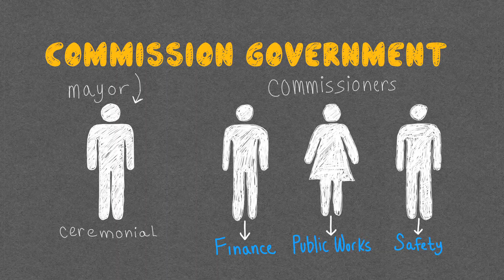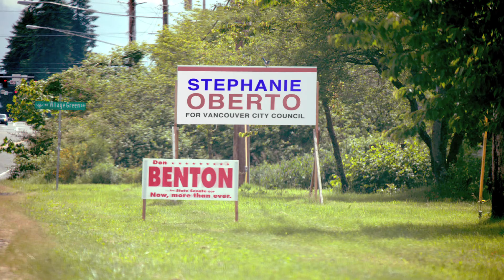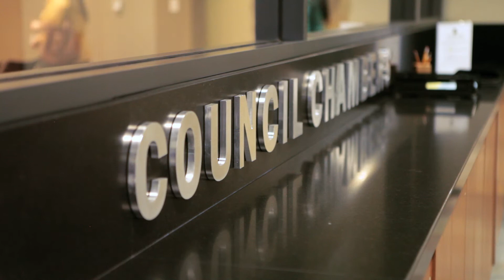Vancouver City Council: Unlike any other.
Jack Burkman of the Vancouver City Council describes how the City of Vancouver operates.